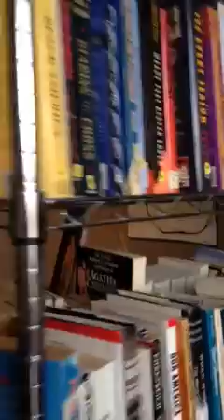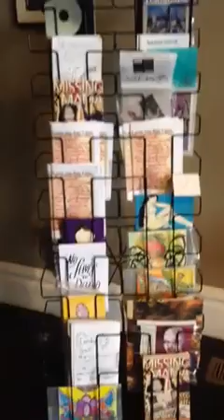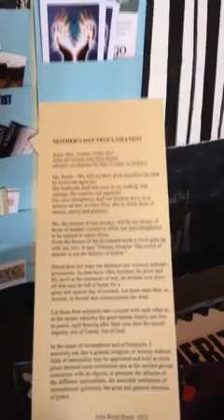Yeyo arts collective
Description for Arcus opportunity april 2014